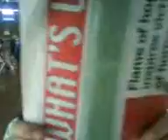Dominic's Interview : Sylvester on Jonathan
Question Today is , What do you dislike and like about Jonathan ?

The Dominic show includes of "Dominic Cooking show", "Dominic's life" and "Dominic's Interview".